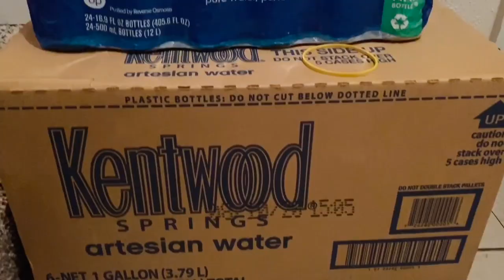America main hurricane aya or poora city tabbah ho gia